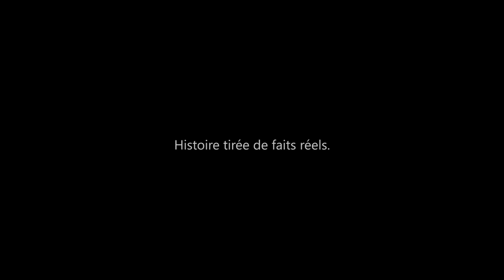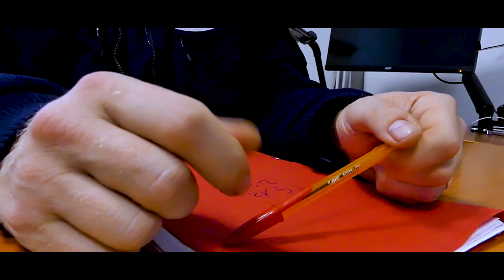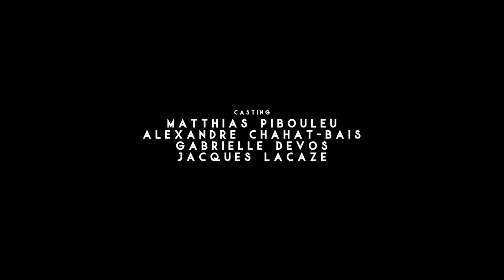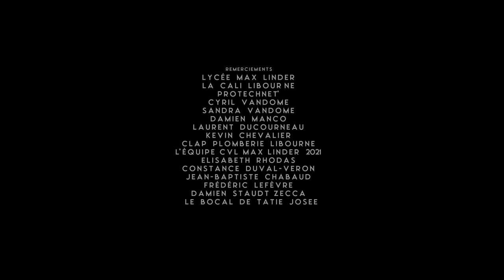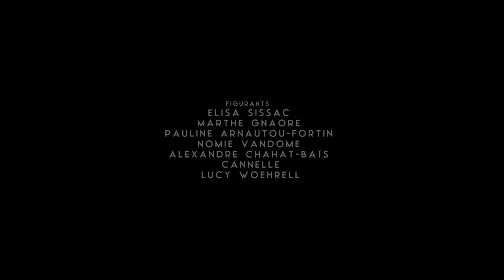L'Affaire Hoover (court métrage)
Cela fait longtemps que les femmes comme les hommes subissent un grand nombre d'atrocité. Mia ne fait pas l'exception. Elle se retrouve face à sa psy pour lui raconter son histoire, et elle essaiera d'obtenir justice face à son bourreau qui lui continue sa vie sereinement...

Ce court métrage est inspiré de faits réels, Matthias Pibouleu a récolté des témoignages d'élèves de son Lycée ainsi que d'autres adolescent de France, récoltant le récit de leur malheur, l'incluant dans une intrigue policière ayant pour but de dénoncer les atrocités que ces personnes ont vécus.

CREDITS :
Réalisé par : Matthias Pibouleu
Ecrit par : Matthias Pibouleu, Alexandre Chahat-Baïs, Gabrielle Devos
Produit par : Elisabeth Rhodas, Matthias Pibouleu
Musique composée par : Kendal Hatipoglu
Ingénieur son : Alexandre Chahat-Baïs
Montage : Matthias Pibouleu
Hmc : Perrine Valadier
Cadrage : Matthias Pibouleu, Nomie Vandome, Alexandre Chahat-Baïs, Manon Maratrat
Découpage Technique : Matthias Pibouleu
Design des personnages : Matthias Pibouleu
Décors : Matthias Pibouleu, Alexandre Chahat-Baïs
Photographes : Elsa Chaumeil, Noa Jourdain, Camille Siracusa
Clap : Emma Dolo, Noa Jourdain, Elisa Sissac, Manon Maratrat, Elsa Chaumeil
Régie : Matthias Pibouleu
Casting : Matthias Pibouleu, Alexandre Chahat-Baïs, Gabrielle Devos, Jacques Lacaze

CASTING :
Melina Axmann - Mia
Manon Maratrat - Emma
Leo Cramail - Lisa
Matthias Pibouleu - Ben
Laurent Ducourneau - Capitaine Ahrie
Nathalie Lalanne - La Psy
Elisabeth Rhodas - L'avocate
Noah Lascaux--Sauret - James
Ilona Desvignes - Adèle
Zakary Bentaleb - Jules
Guillaume Bardeau - Père de James
Caroline Deplat - Mère de James
Laetitia Pibouleu - Journaliste
Malila Mauguet--Bilbao - Clara
Gabrielle Devos - Elisa

FIGURANTS :
Elisa Sissac, Pauline Arnautou-Fortin, Marthe Gnaore, Nomie Vandome, Alexandre Chahat-Baïs, Cannelle, Lucy Woehrel

TEMOIGNAGNES PUBLIQUES :
Danaé Parisi, Justine Vandermouten, Perrine Valadier, Matthias Pibouleu, Sam Paris, Noémie Verlhac, Maëlle Mallet

REMERCIEMENTS :
Lycée Max Linder, La Cali Libourne, Protechnet', Cyril Vandome, Sandra Vandome, Damien Manco, Laurent Ducourneau, Kevin Chevalier, Clap Plomberie Libourne, L'équipe CVL Max Linder 2021, Elisabeth Rhodas, Constance Duval-Veron, Jean-Baptiste Chabaud, Frédéric Lefèvre, Damien Staudt-Zecca, Le bocal de tatie josée

CREDITS MUSIQUES :
Ludwig Göransson - Sator
Elizaveta - Trap (J Paul Remix)

Je dédie ce film à toutes les victimes d'agressions et/ou de violences, et tout particulièrement aux personnes qui ont témoignés publiquement ou anonynement.